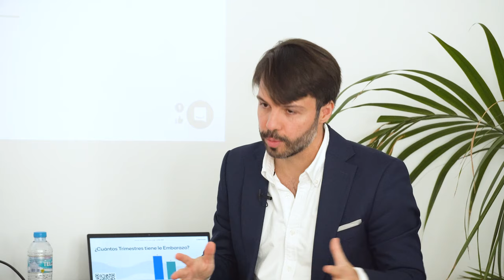Claves para cuidar la salud en el embarazo y el postparto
Quirónsalud y Marie Claire organizan un taller para abordar los temas que más preocupan a las mujeres durante el embarazo y el posparto. Los doctores Carlos Piñel Pérez y María José Gómez-Roso Jareño, especialistas en Ginecología y Obstetricia del Hospital Quirónsalud San José, en Madrid, han charlado con las asistentes sobre la importancia del cuidado físico y mental en la etapa de gestación y tras dar a luz.